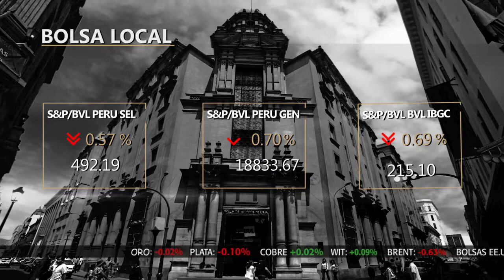Chavin emitirá bonos corporativos en el MAV | Bolsa de Valores de Lima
Bolsa Play! ▶ El índice general de la bolsa peruana retrocedió 0.70% principalmente por el desempeño de papeles financieros como BAP (-1.26%) e IFS (-1.10%) en un contexto en que los inversores se encuentran a la espera de las declaraciones del presidente de la Fed, Jerome Powell, en busca de señales sobre el rumbo de la política monetaria.

Category
News & Politics
Categoría